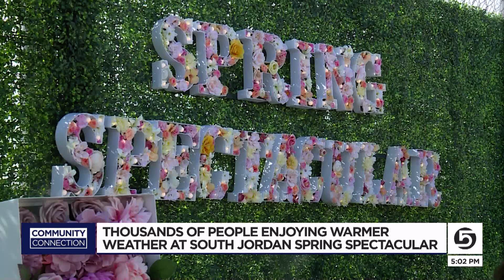Thousands of people enjoy warm weather at South Jordan Spring Spectacular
Thousands of Utahns gathered at the South Jordan softball fields for the annual Spring Spectacular to celebrate Easter Saturday.